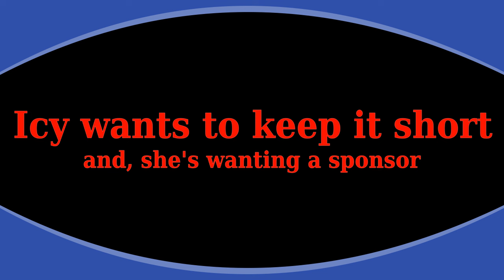Icy wants to keep it short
Icy is a young pretty woman with beautiful eyes, she likes her short haircut, and wants to keep it for the summer. but she would like to have a sponsor, she's willing to experiment with new looks and does not wish o be shaved bald, or asked to...she is willing to be shaved somewhat like when she had a Mohawk...if you like her, and want to sponsor her for more cuts..hit me.
Delightful by Scandinavianz   / scandinavianz
The Awakening of the Jade Dragon
Maxim Kornyshev